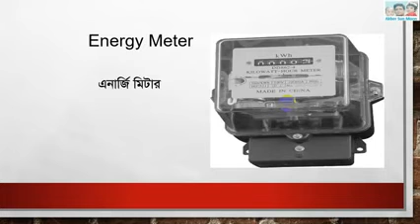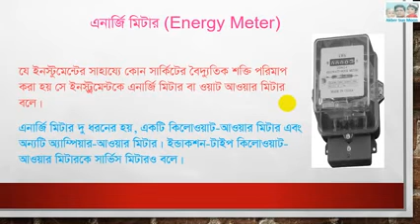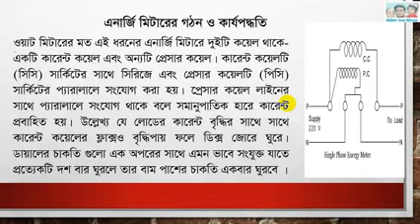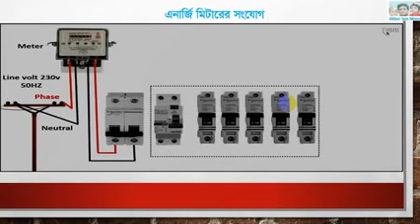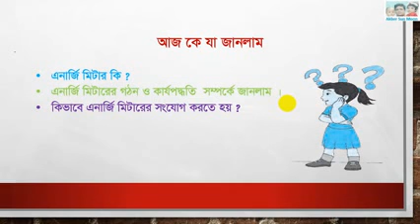How to make an energy meter connection ।। এনার্জি মিটার সংযোগ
How to make an energy meter connection.

# energy Meter # single phase# kilowatt hour